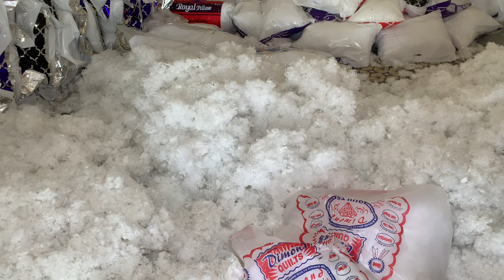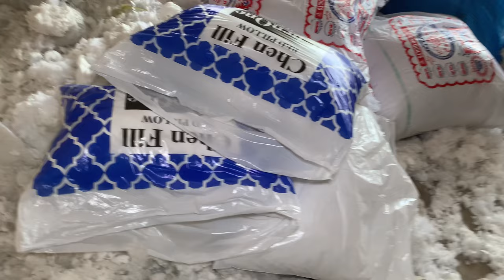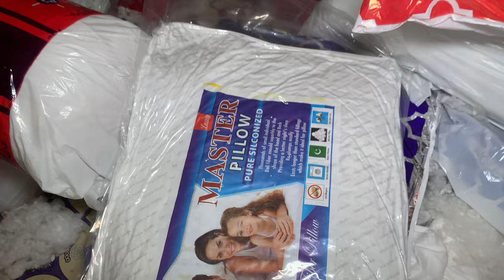How to Fiber Pillow Factory Level Manufacturing\ How Its Made Fiber Pillow Cushions at Factory Level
We are supplying filling materials as well as we can produce pillows with memory foam pillows, Bead Fiber,
 Ball Fiber, Recycled Fiber, Silicone Fiber, Sponge ,Cont...M Numen ,,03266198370